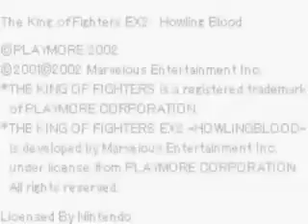GBA ► King of Fighters EX2, The ► Howling Blood